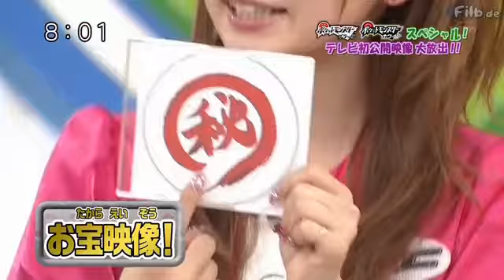Pokemon Sunday - June 19, 2010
Thanks to Filb.de for the video.